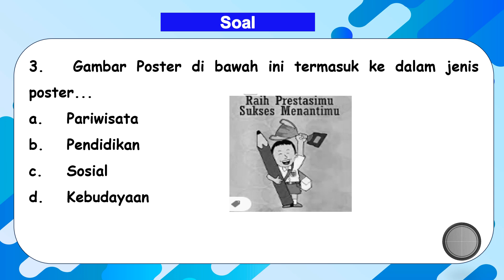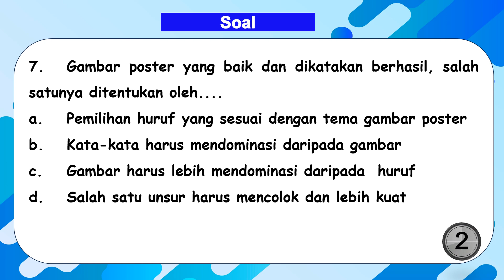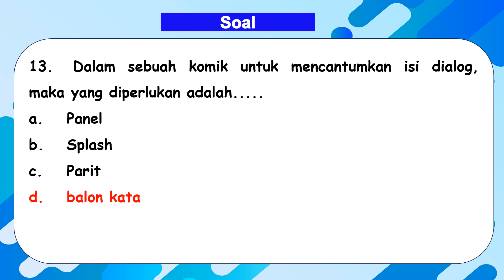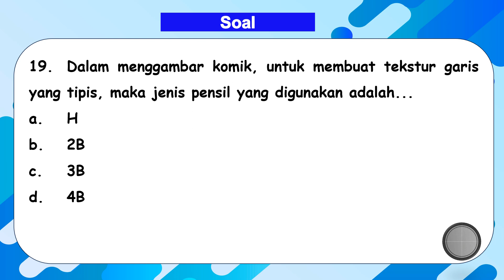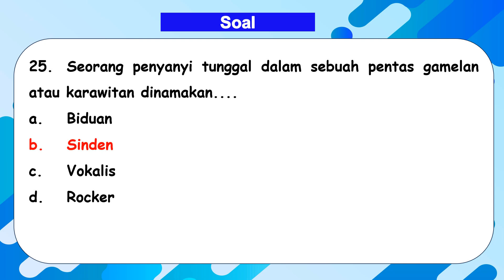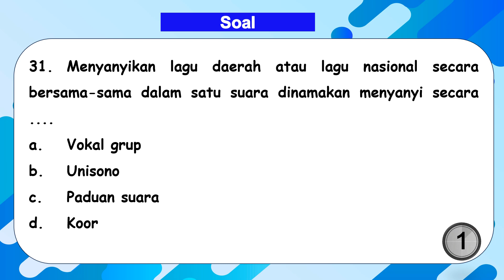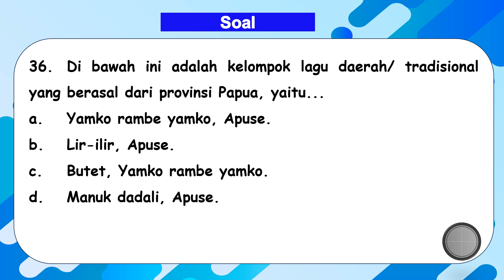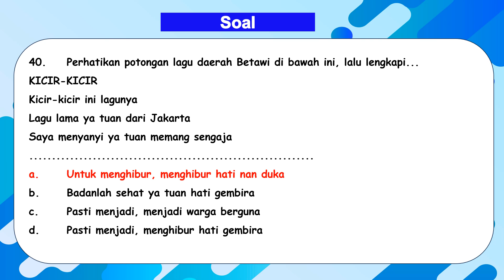Penilaian Sumatif Akhir Tahun (PSAT) Kelas 8 SMPMTs Seni Budaya Tahun 2024 (prediksi)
Selamat datang di channel Mudah Belajar Official. Pada kali ini Mudah Belajar Official akan membagikan video pembelajaran yaitu Latihan Soal penilaian sumatif akhir tahun PSAT/UKK/PAT SENI BUDAYA Kelas 8  Semester 2 Tahun 2024 Beserta Kunci Jawabannya. Semoga Soal dalam video ini dapat membantu kamu untuk menjawab Soal PSAT/UKK/PAT SENI BUDAYA Kelas 8  Semester 2 Tahun 2024. Untuk Lebih lanjutnya mari simak video ini. Semoga video ini bermanfaat.
SENI BUDAYAKelas8